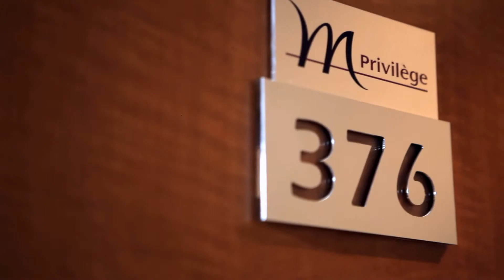Hotel Mercure Paris Sud Les Ulis | FRANCE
3 rue du Rio Salado - Courtaboeuf
91952 LES ULIS - FRANCE
Tel : (+33)1/69076396 - Fax : (+33)1/69079200